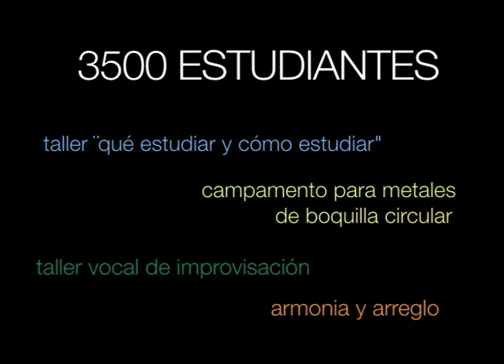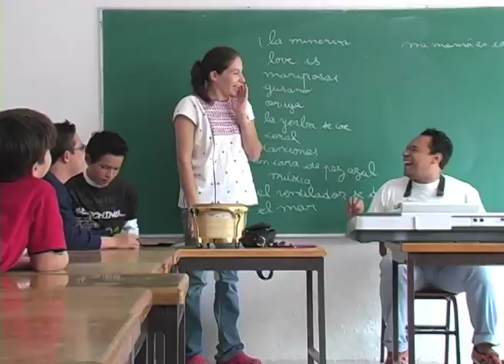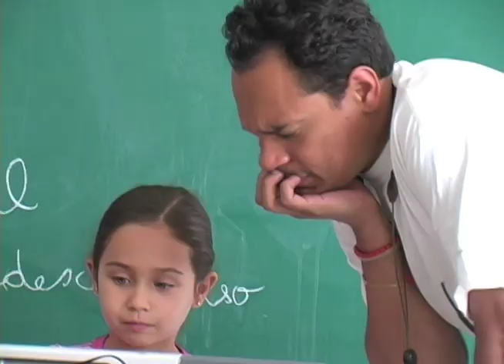Tonica 2010.mov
¿Que es Tónica? y Programa Social